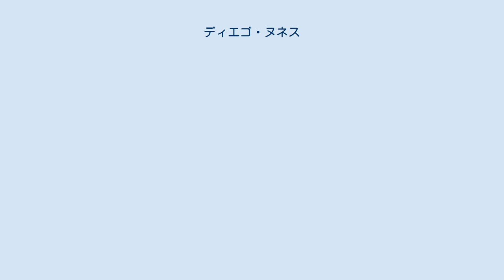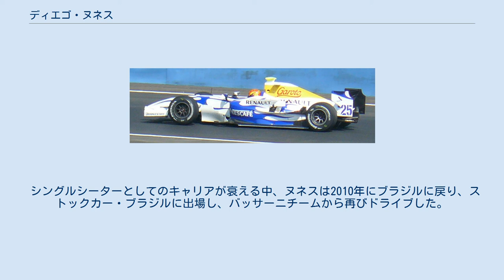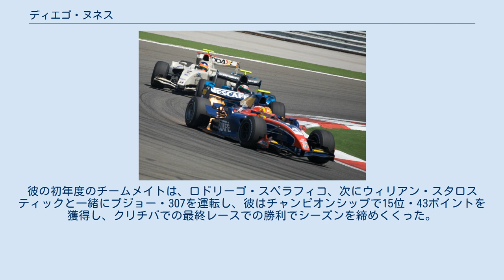ディエゴ・ヌネス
ディエゴ・ヌネス（Diego Nunes、1986年7月12日 - ）は、ブラジルのレーシングドライバー。
 ヌネスは、2003年と2004年にブラジル・フォーミュラ・ルノーでフルタイムでドライブし、2002年に特定のイベントに出場することで、カーレースのキャリアをスタートさせた。
 2004年のドライバーズチャンピオンシップで9位という最高の結果を残したヌネスは、2005年からさまざまなモータースポーツシリーズに専念したが、その年と翌年の時折のレースのためブラジルのフレノーに戻った。
 ヌネスは2005年にフォーミュラ3・スダメリカーナに切り替え、4位となった。
 2006年に彼はレースの半分でポールポジションを獲得したが、1つしか勝つことができず、チャンピオンシップで3位に制限された。
 ユーロ3000選手権の2つのレースに出場した。
 2007年、彼はシリーズのフルシーズンをドライブするため、フルタイムでヨーロッパに移った。
元F1チームのミナルディに雇われ、チャンピオンシップで準優勝した。
 2008年のGP2シリーズのバレンシアラウンドでデビッド・プライス・レーシング（DPR）に向けてドライブするヌネス。
 2009年のGP2シリーズのトルコラウンドでアルヴァロ・パレンテとロマン・グロージャンを率いるヌネス。
 エイドリアン・カンポスに認められて2008年のGP2アジアシリーズの初シーズンにチームをドライブしたが、チャンピオンシップの最初のラウンドの後、DPRに切り替えた。
これは、プライスがその年に適切なGP2シリーズのライバルFMSインターナショナルチームのアンディ・ソウセックの代役となった。
ヌネスは2ポイントを獲得し、チャンピオンシップで19位でフィニッシュした。
 ヌネスはDPRを続けチームメイトは、2008年のGP2シリーズで彼が提携した、ミハエル・ヘルクとジャコモ・リッチであった。
2009年のGP2シリーズでは、ギド・ヴァン・デル・ガルデと並んでIスポーツ・インターナショナルに乗り換えた。
彼はチャンピオンシップを20位で終えた。
 2009年から2010年のGP2アジアシリーズでは、ヌネスはアブダビでの最初のラウンドでチームメリタスでルカ・フィリッピと提携したが、2回目のアブダビラウンドではアレクサンダー・ロッシに置き換えられた。
 シングルシーターとしてのキャリアが衰える中、ヌネスは2010年にブラジルに戻り、ストックカー・ブラジルに出場し、バッサーニチームから再びドライブした。
彼の初年度のチームメイトは、ロドリーゴ・スペラフィコ、次にウィリアン・スタロスティックと一緒にプジョー・307を運転し、彼はチャンピオンシップで15位・43ポイントを獲得し、クリチバでの最終レースでの勝利でシーズンを締めくくった。
 GP2アジアシリーズ